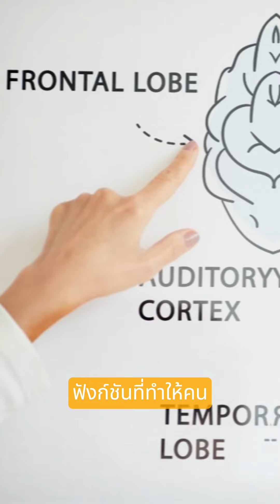รู้จักสมอง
มอเตอร์ไซค์ล้มครั้งเดียว เปลี่ยนไปเป็นคนละคนได้ยังไง ?